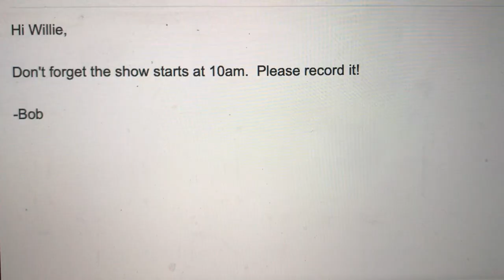Remote Memory - Brian Tinio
A short film for my Production 1 class, highlighting the concepts of moving a character through the picture space and screen direction.  In this case, my dad is on the hunt for a remote control.